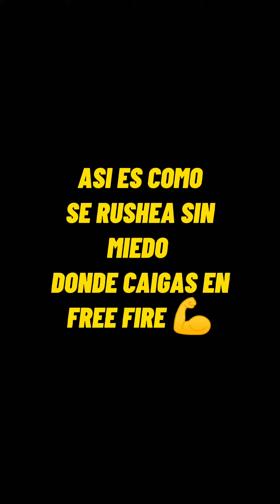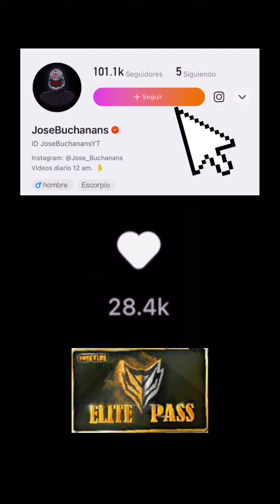Así es como se rushea sin miedo donde caigas en free fire 💪